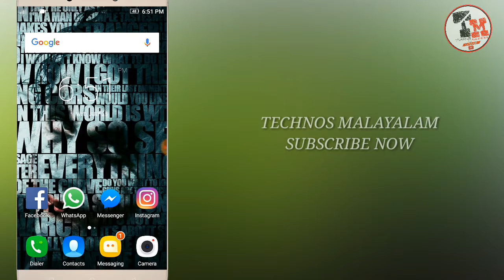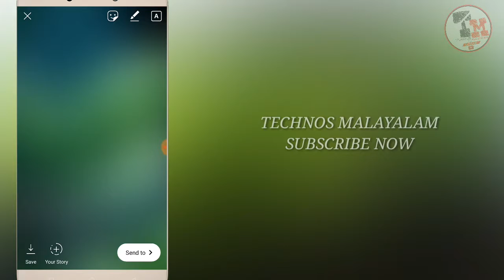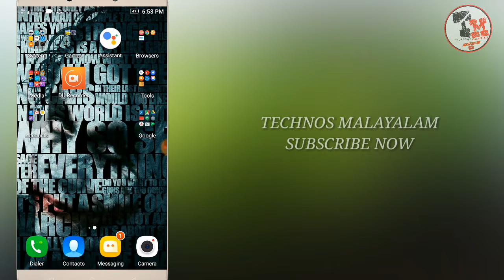How To created Full screen status in WhatsApp SIMPLE METHOD